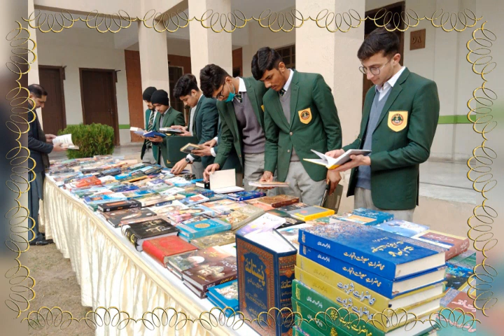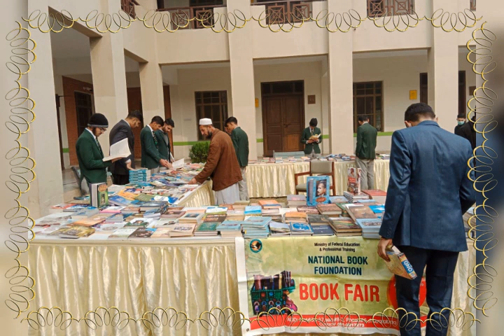Book Fair At Karnal Sher Khan Cadet College Swabi KSKCCS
National Book Foundation King Readers Book Club The Book Kingdom